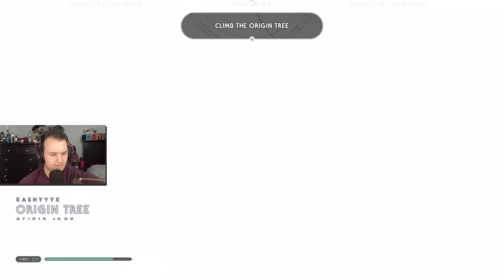Let's Play Star Wars: Jedi Fallen Order - Episode 10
______________________________________________________________________________________________________________________________________ Cattsass checks out Star Wars: Jedi Fallen Order for the first time.